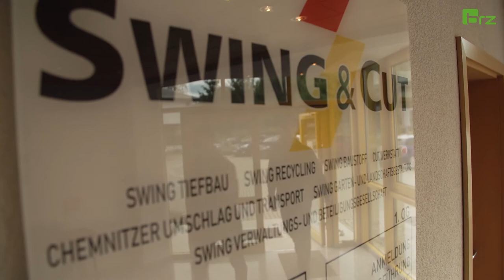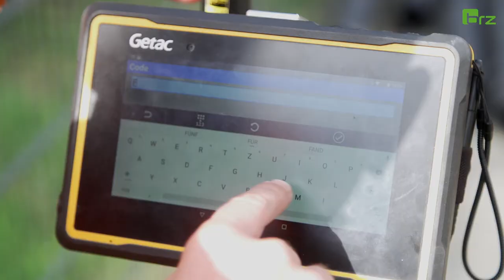Erfolgsgeschichte SWING & CUT – modellbasierte Mengenermittlung im Tiefbau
Mit modellbasierter Mengenermittlung und Bauabrechnung im Erd-, Tief- und Kanalbau optimiert SWING & CUT wichtige Prozesse im Unternehmen – digital von der Baustelle bis hin zur Baudokumentation in der Cloud.